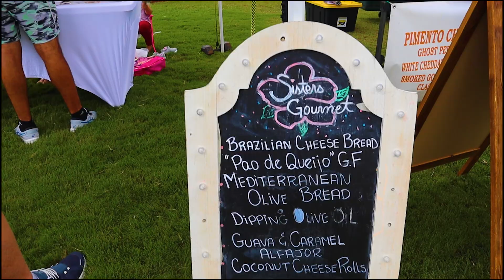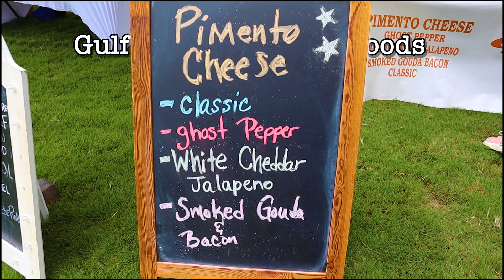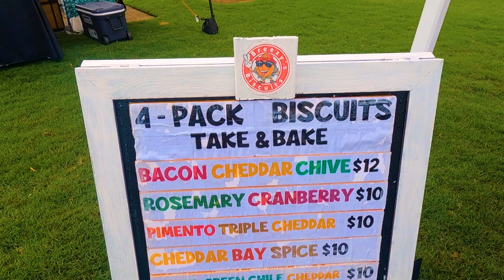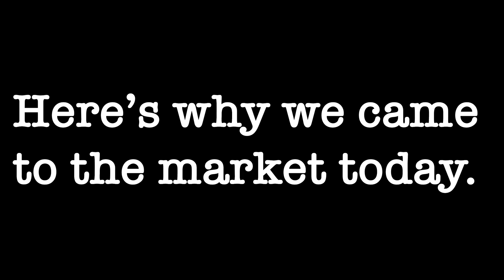Is The Grand Boulevard Farmer's Market The Best Place To Get Wagyu Beef?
David and I tour the Grand Boulevard Farmer's Market and try to score some free Wagyu beef.  Which one do you all think is the best Farmer's Market on 30A and why?

I (Erica) am originally from North Central Florida, and David is from North Central Kansas. We met on 30A Florida and fell in love. The 30A name comes from a road in South Walton County (County Road 30A) that spans roughly 20 miles along the Florida Panhandle coastline. It can be found in the stretch between Destin and Panama City Beach. We got married at Camp Helen State Park in Inlet Beach, and live in Seagrove Beach on 30A, where David has resided for 14 years and we’ve resided together for 5 years. We wanted to start a YouTube Channel that would better reflect the interactions we have with the businesses and people living on 30A year round. Most videos are from real estate agents talking about the thousands of incredible multi-million dollar homes here, and the lifestyle that comes along with beachlife. We started the 30A Misfits travelvlog to share our “real-life” experiences with locals and tourists on the Emerald Coast, and specifically 30A locals, and the millions of people that vacation on 30A in Florida every year.

In the 30A area, you'll find the beach communities of Dune Allen Beach, Gulf Place, Blue Mountain Beach, Grayton Beach, WaterColor, Seaside, Seagrove Beach, WaterSound, Alys Beach, Seacrest, Rosemary Beach, and Inlet Beach.